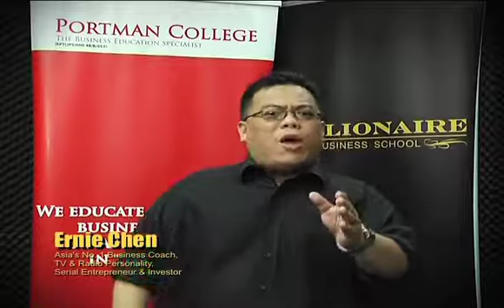Leadership: Strategize For Improvement